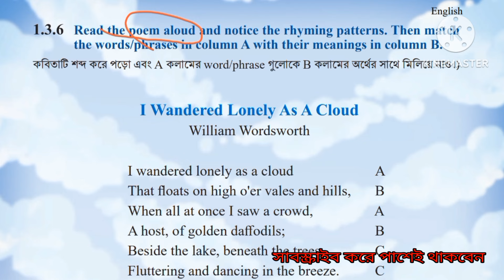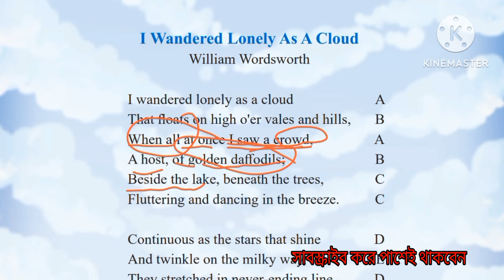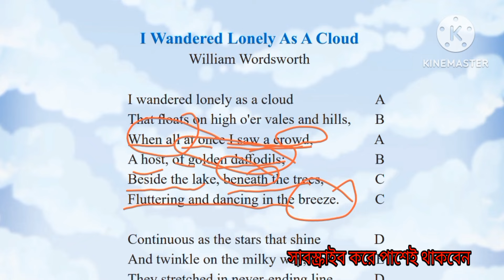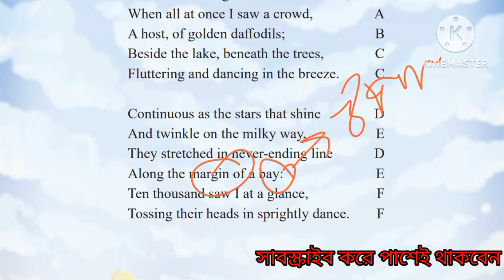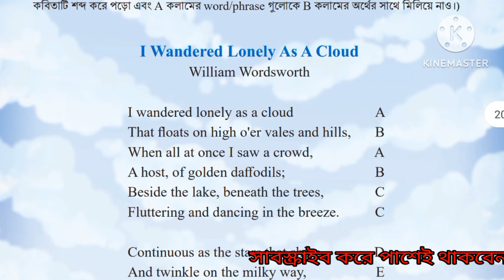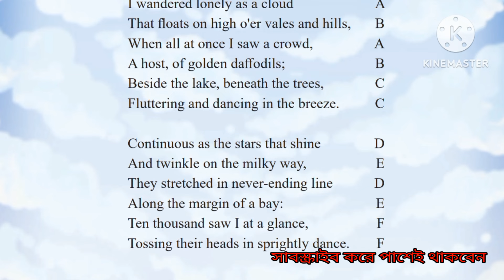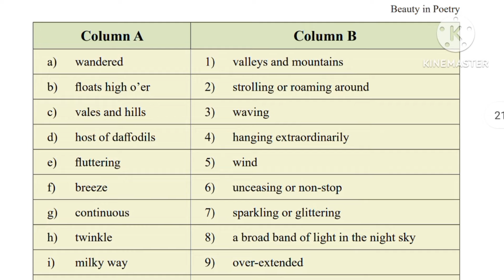Class 8 English Unit 1 Lesson 1.3.6 . Beauty in poetry. Class 8 English new book 2024 .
৮ম শ্রেণি ইংরেজি ১ম অধ্যায়
Class 8 English beauty in poetry